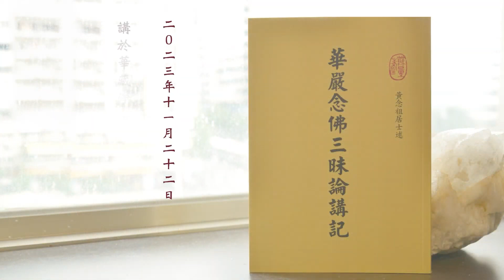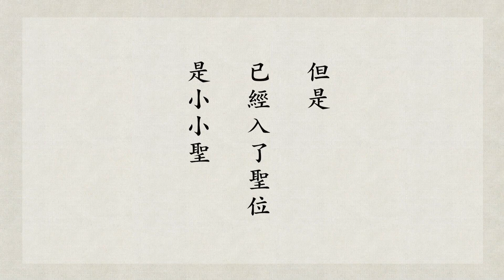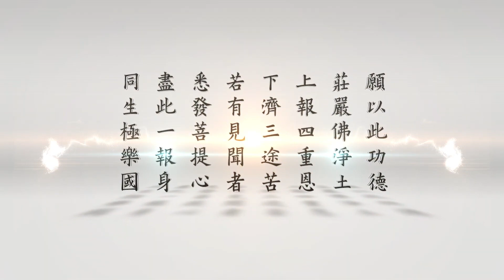跟悟道法師學習佛法 【極樂世界，特別的學校】－《華嚴念佛三昧論講記》複講 第24集